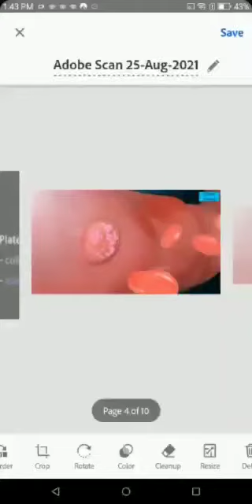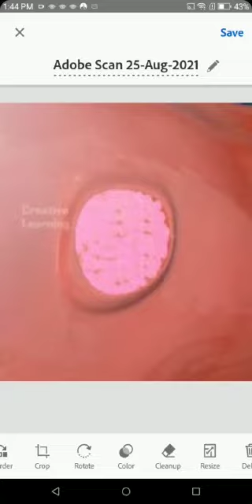haemostasis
Video from Gayathri Arun